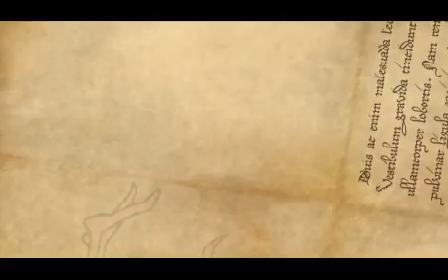Hobbit and Human watching this dead Man in the Water - Elf Fantasy Fair Arcen 2009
These two are not sure wether they are Hobbit or Human. Anyway, they are in the same 'genre' as this dead man in the water.